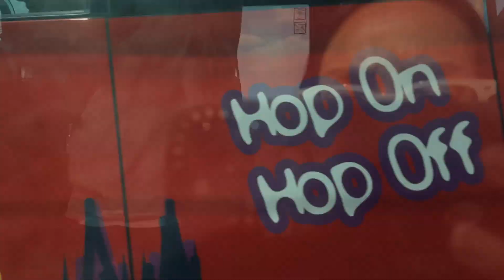Solo trip diaries: Prague | sightseeing , eating | an unforgettable city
Prague 🤍